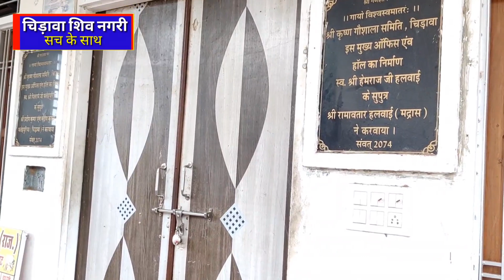चिड़ावा में पानी निकासी को लेकर सुमित्रा सैनी का प्रोजेक्ट प्लान क्या है आखिर ?